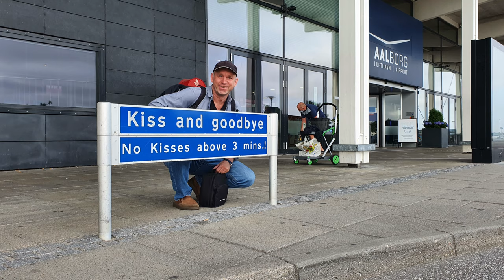Norwegen 1(9): Bremen, Büsum, Aalborg, Kristiansand, Stavanger, Bergen, Anda und Fyresdal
Lange habe ich auf diese Reise warten müssen. Nun endlich ist sie Realität geworden. Das größte Hindernis einer Norwegen-Reise ist das Wetter. Es gibt nur eine Chance: Man muss auf ein Nordatlantik-Hoch warten und sich schon einen Tag, bevor es Norwegen erreicht, auf die Anreise begeben. Genau so haben wir es gemacht. Und trotz wolkenlosen Himmels gab es viel morgendlichen Seenebel, so dass wir trotzdem oft erst gegen Mittag losfliegen konnten. Dieses kurze Video ist der Auftakt zu meiner Reise ins Land der Trolle.

Mein Freund Oliver, selbst auch Pilot und auf allen Norwegen-Flügen mein "Pilot Monitoring" schreibt gerne Reisetagebücher über seine Erlebnisse. Das hat er auch von unserer gemeinsamen Norwegen-Reise getan. Wer also NOCH MEHR Details unseres Abenteuers erfahren möchte, kann sie hier nachlesen: